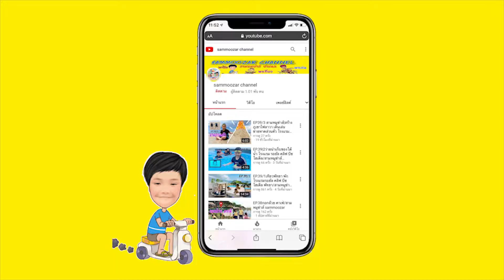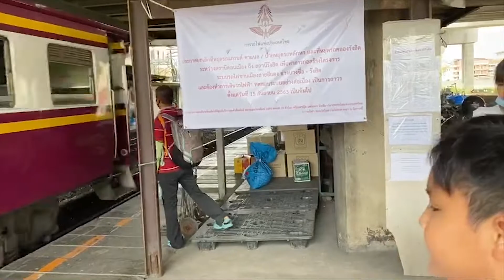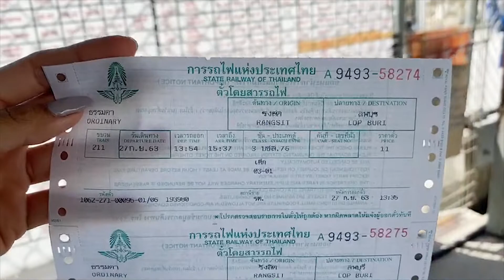นั่งรถไฟปู๊น ปู๊น ไปเที่ยวสวนสัตว์ | sammoozar สามหมูซ่าส์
สามหมูซ่าส์นั่งรถไฟไปลพบุรี ตามมาดูนะค่ะว่าจะสนุกแค่ไหน

สามหมูซ่าส์นั่งรถไฟ